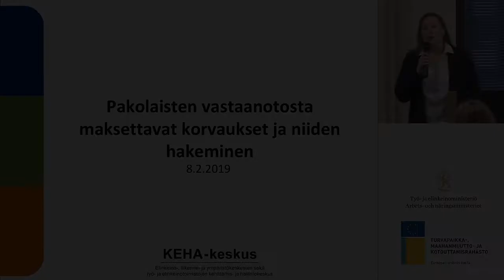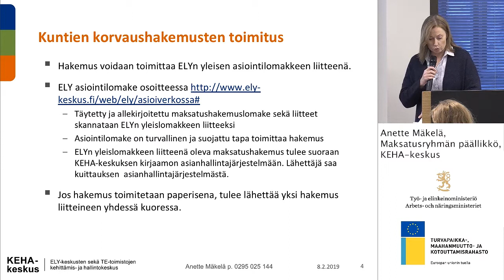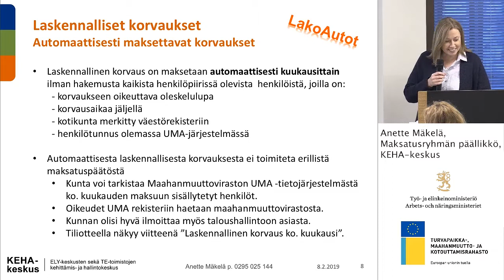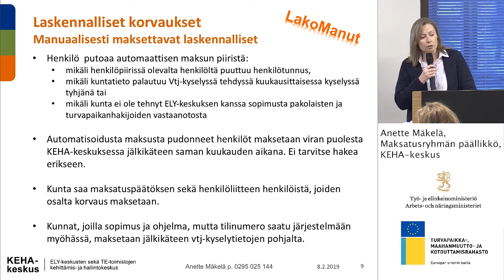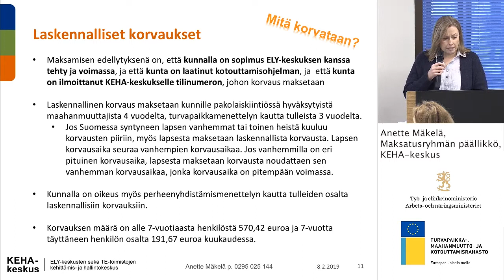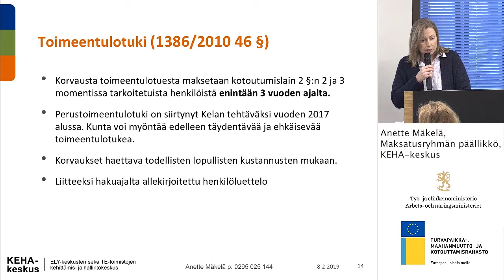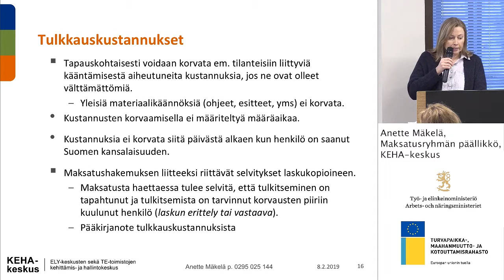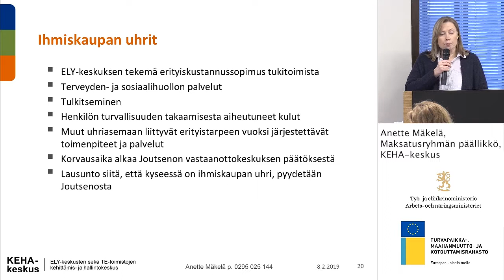Korvauskoulutus 2019: Pakolaisten vastaanoton korvaukset ja niiden hakeminen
KEHA-keskuksen maksatusryhmän päällikkö Anette Mäkelä aiheenaan pakolaisten vastaanoton korvaukset.

Työ- ja elinkeinoministeriön Sylvia-hanke järjesti perjantaina 8.2.2019 koulutuksen kunnille pakolaisten vastaanotosta maksettavista korvauksista ja UMA-järjestelmän käytöstä. Sylvia-hanketta rahoitetaan Turvapaikka-, maahanmuutto- ja kotouttamisrahastosta (AMIF).